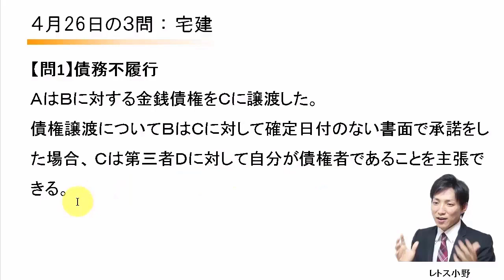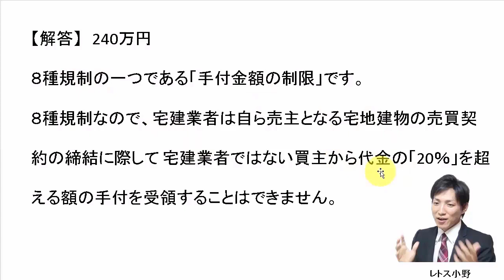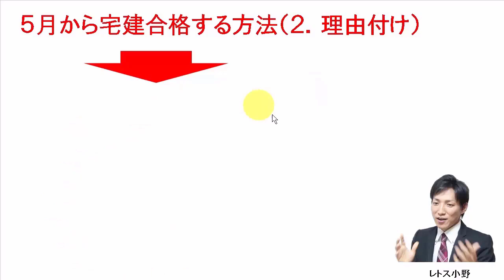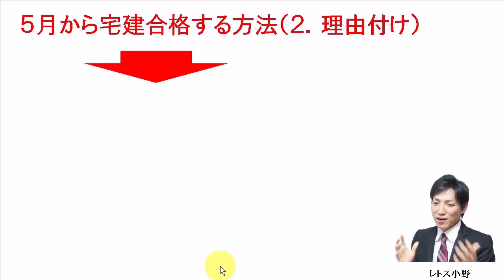【宅建過去問】4月26日の３問【レトス小野】宅建過去問解説